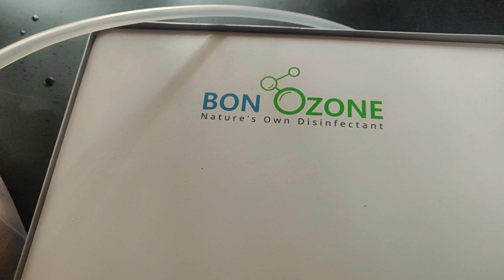New Recipe ✔️ | Malaysian Style nasi goreng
“PAPA1500” குறியீட்டைப் பயன்படுத்தி ரூபாய் ஆயிரத்து ஐநூறு (₹1500) சலுகையைப் பெறுங்கள்

BonOzone - Purifier Pro என்பது ஆற்றல் திறனுள்ள, ஒற்றை தொடு சாதனம் ஆகும், இது காய்கறிகள், பழங்கள் மற்றும் இறைச்சியை அதிக அதிர்வெண் வெளியேற்ற டிரான்ஸ்மிட்டரைப் பயன்படுத்தி காற்றிலிருந்து ஓசோனுக்கு மாற்றும். ஆக்ஸிஜனேற்ற செயல்முறையின் மூலம் இந்த ஓசோன் மூலக்கூறுகள் உங்கள் காய்கறிகள், பழங்கள் மற்றும் இறைச்சியை முற்றிலும் தூய்மையாகவும் சுத்தமாகவும் வைத்திருக்க வைரஸ், பாக்டீரியா, ஆல்கா, பூஞ்சை மற்றும் பிற நச்சு பூச்சிக்கொல்லிகளைக் கொல்கின்றன.

இன்று சந்தையில் உள்ள ஒரே வகையான மருத்துவ-தர ஓசோனேட்டர், Purifier Pro ஆக்ஸிஜன் நிறைந்த தண்ணீரை உற்பத்தி செய்து வழங்குகிறது, இது உங்கள் தோட்டத்தில் தாவரங்கள் முன்பைப் போலவே செழித்து வளரும். BonOzone Purifier Pro என்பது அனைத்து சுற்று திறன்களையும் கொண்ட நெகிழ்வான ஓசோனேட்டரைத் தேடுவோருக்கு சரியான சாதனமாகும்.

HAPPY COOKING WITH PAPA'S KITCHEN